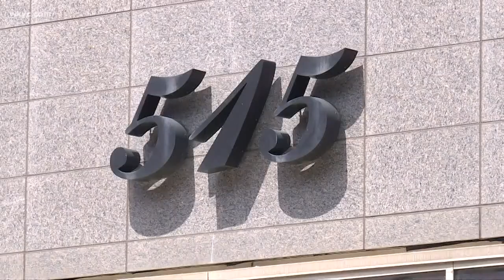Downtown Cleveland: More development, growing population, higher costs